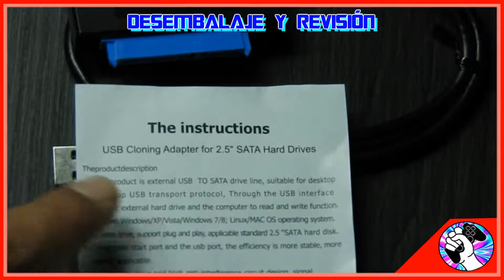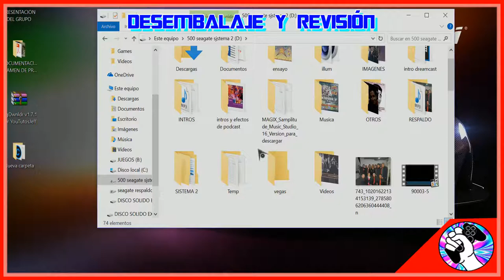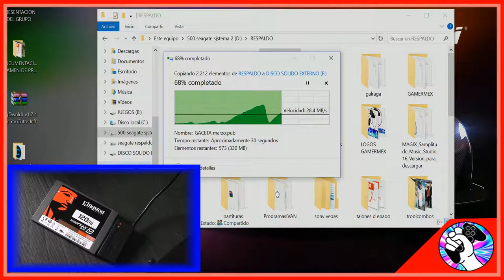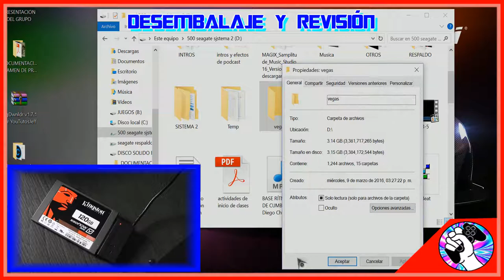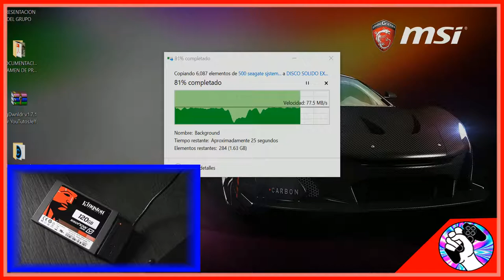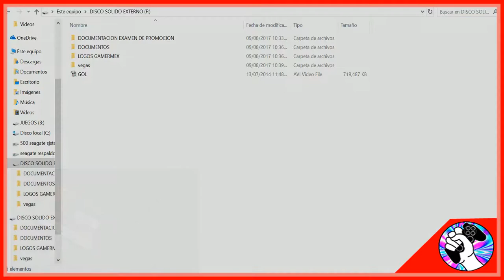GAMERMEX: Desempaque - "Adaptador USB 3.0 a SATA"